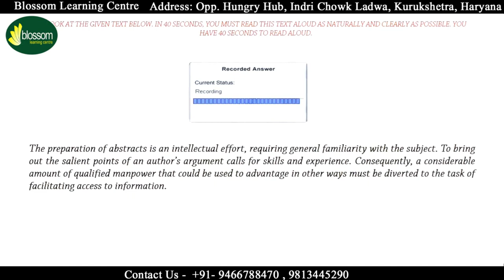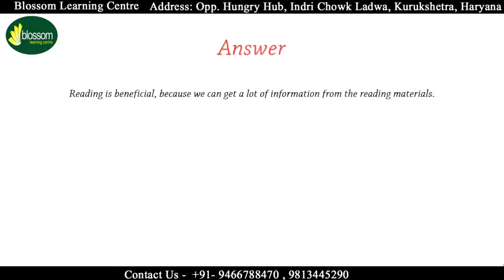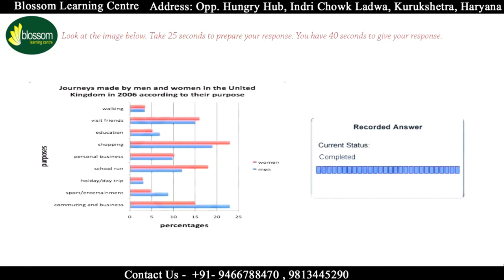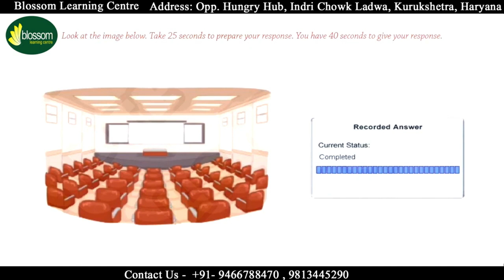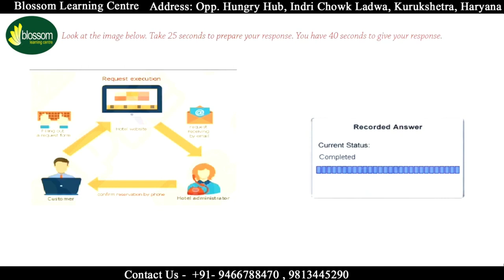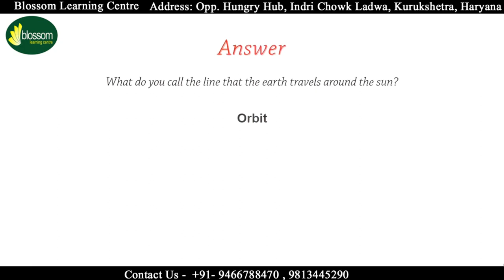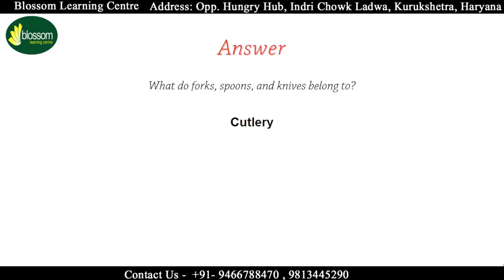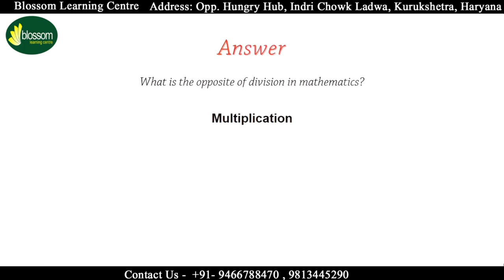PTE SPEAKING FULL MOCK TEST WITH ANS ► ► APR 2023 ll Blossom Learning Centre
Social Networks

foreign admission.
pte killer
pte score 90-95
Pte test
pte crack
Viren Zamba
Blossom Learning Centre